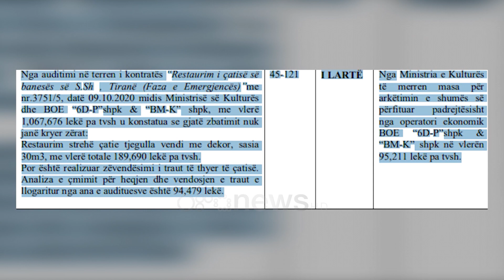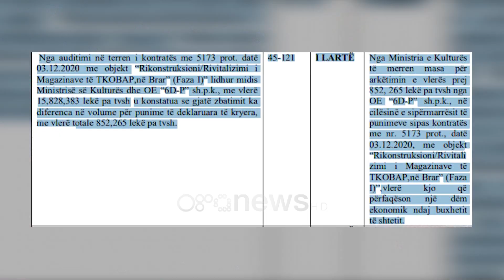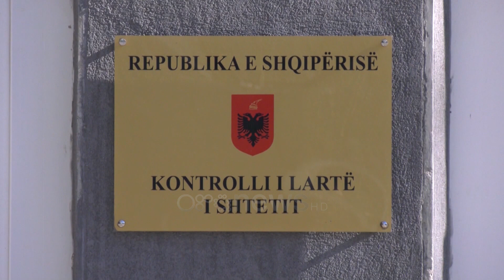Trau që kushtoi sa qimet e kokës. KLSH: Firma merr dyfishin e parave për punë të pakryer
Miliona leke janë perfituar nga nje operator i vetem ekonomik, i cili ka marre tendera nga Ministria e Kultures dhe nuk ka kryer punimet. Shkelja e pare eshte evidentuar ne restaurim çatie, ku firma sipas KLSH ka lëne pergjysme punimet pasi zevendesoi vetem nje tra te thyer dhe mori dyshifin e vleres reale te pojektit. Shkelja tjeter eshte zbuluar ne magazinat e Teatrit te Operas dhe Baletit.

Restaurimi i një trau çatie, i kushton 95 mijë lekë Ministrisë së Kulturës.  Bëhet fjalë për projektin e ndërhyrjes ne nje shtepie ne Tiranë me volum 30 m 3. Kontrata eshte lidhur mes Ministrisë së Kulturës dhe BOE “6D-P”shpk & “BM-K” shpk, me vlerë 1 milione 067 mije e 676 lekë. Auditi i Kontrollit të Lartë të Shtetit ka zbuluar se projekti me vlerën totale 189,690 lekë pa TVSH nuk është kryer nga kompania që ka marrë përsipër punimet.

Ajo ka realizuar vetëm zëvendësimin e traut të thyer të çatisë. Analiza e çmimit për heqjen dhe vendosjen e traut e llogaritur nga ana e audituesve të KLSH-së,  është 94,479 lekë. Sipas këtij institucioni firma ka përfituar padrejtësisht 95 mije e 211 lekë.  Trau i zëvëndësuar dhe lënia pa përfunduar e projektit nuk është e vetmja shkelje e kësaj komopanie në tenderat e marrë nga Ministria e Kulturës.

BOE “6D-P”shpk & “BM-K” shpk, mori përsipër edhe një projekt tjetër këtë herë me vlerë 15,828,383 lekë. Bëhet fjalë për “Rikonstruksion/Rivitalizim të Magazinave të Teatrit Kombëtar të Operas, objekte të cilat ndodhen në Brar. Projekt   parashikohej për tu kryer në 2 faza bazuar në kontraten midis Ministrisë së Kulturës dhe OE “6D-P”. Auditi ka zbuluar se gjatë zbatimit ka diferenca në volume për punimet, të deklaruara të kryera, me vlerë totale 852,265 lekë pa tvsh.

Vlera e financuar nga Ministria e Kulturës prej 6 mln 833 mijë lekë nuk është përdorur me efektivitet dhe efiçencë, pasi kjo procedurë nuk është zhvilluar më tej me zbatimin e këtij projekti deri në përfundim. Gjithashtu këto procedura nuk janë planifikuar për tu kryer as në vitin 2022 sipas Kontrollit të Lartë të Shtetit. Ky institucion i ka kërkuar nga Ministria e Kulturës të marrë masa për arkëtimin e vlerës prej 852mije e 265 lekëve nga OE “6D-P” sh.p.k., në cilësinë e sipërmarrësit të punimeve,vlerë kjo që përfaqëson një dëm ekonomik ndaj buxhetit të shtetit